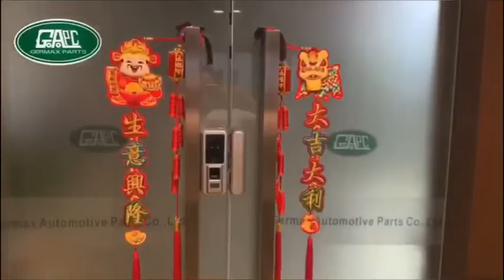LR001137 Shock Absorber Bumper fit for Land Rover Evoque 2012- Freelander 2 2006- Rear GL1722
We are special in LandRover and Jaguar spare parts wholesale directly from China factory.